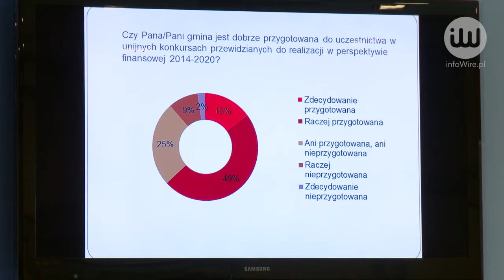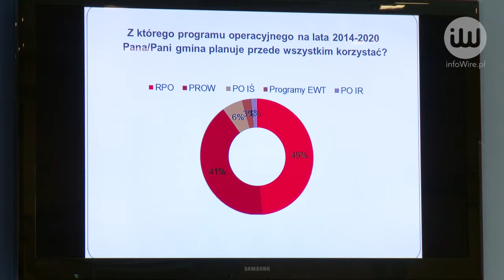Samorządy stawiają na rozwój i są gotowe na pozyskanie dotacji z UE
infoWire.pl udostępnia bezpłatnie materiały dla mediów w jakości TV. Zmontowane nagranie oraz pełna wypowiedź ekspertki w formie setki do pobrania tutaj

Od czasu wejścia do Unii Europejskiej Polska już po raz trzeci może skorzystać z funduszy polityki spójności. W programowaniu 2014–2020 do wykorzystania mamy 82,5 mld euro. Blisko 40% tej kwoty – 31 mld euro – trafi do samorządów. Na co będą mogły te pieniądze przeznaczyć?

Pełna wypowiedź ekspertki:
– Iwona Wendel, Podsekretarz Stanu w Ministerstwie Infrastruktury i Rozwoju, o tym, czy polskie samorządy są przygotowane na pozyskanie pieniędzy w nowym rozdaniu unijnym.